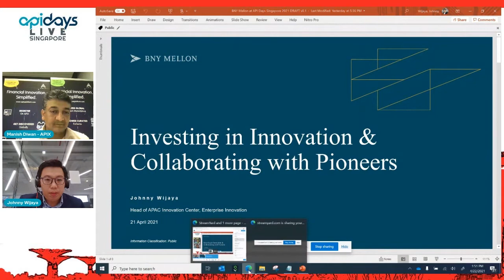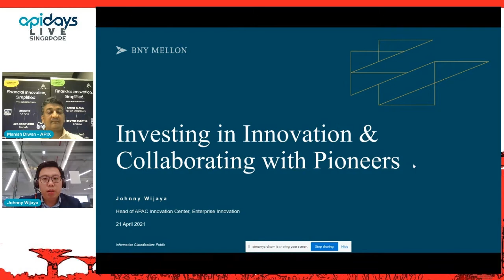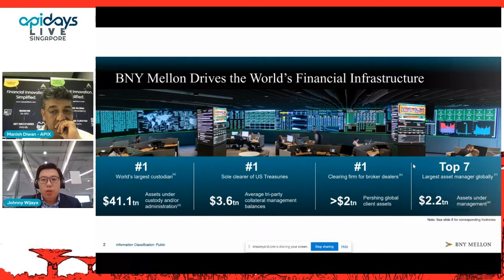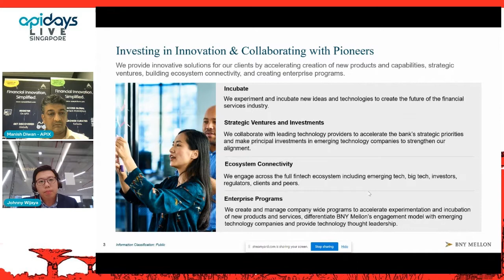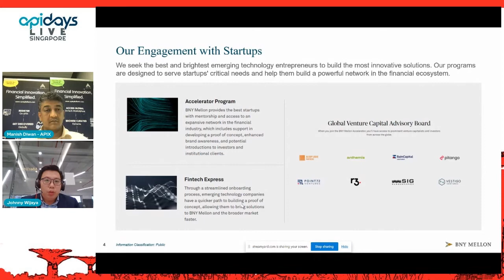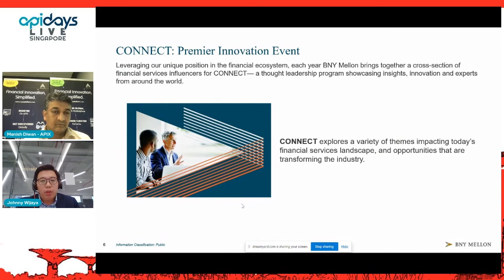Apidays LIVE Singapore 2021 - Finding financial institutions and fintechs on APIX By Manish Diwaan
Finding financial institutions and fintechs on APIX
Manish Diwaan, Managing Director at ASEAN Financial Innovation Network & Johnny Wijaya, Head of APAC Innovation Centre at BNY Mellon